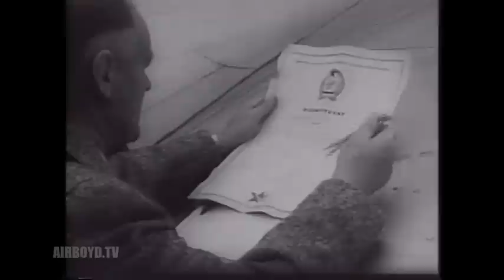Freedom Flight - Hungarians Seize Plane To Germany (1956)